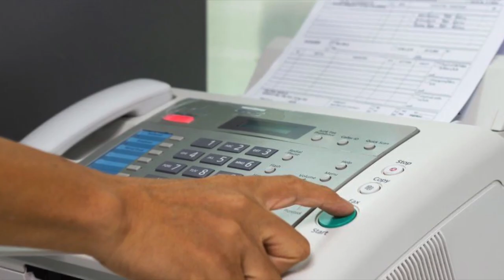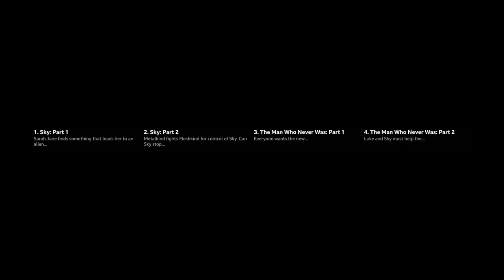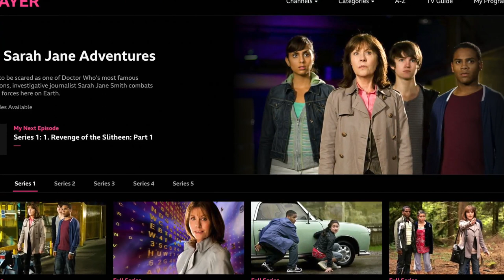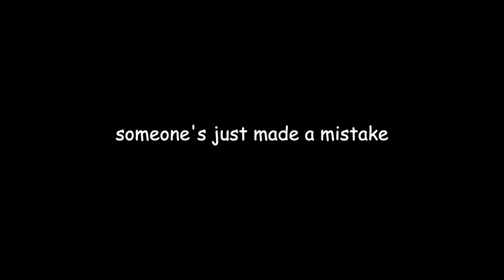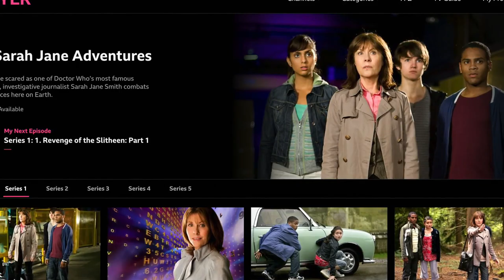The BBC Didn't Censor The Sarah Jane Adventures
Benjamin delves into the accusations flying about on Twitter that the BBC have censored the Sarah Jane Adventures, upon it's return to BBC iPlayer...

Chapters
0:00 - Introduction
1:40 - CBBC vs iPlayer
5:04 - My Hypothesis
6:12 - The Evidence
8:04 - The Curse of Clyde Langer
8:58 - Why Has This Happened?